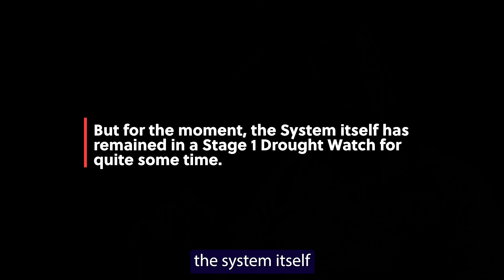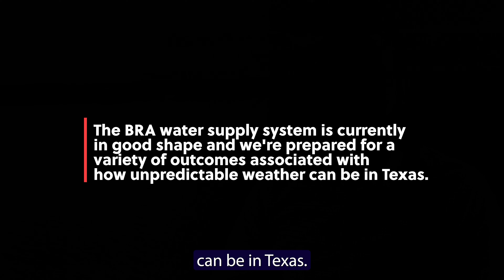Biweekly Drought Update 4.6.2023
We hope that the rain forecasted over the next 24-48 hours and beyond will help to improve drought conditions throughout the basin.